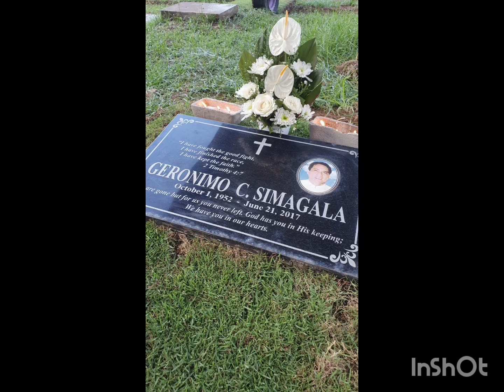my babe lanie bday 2024 i love you babe🙏❤️🎂